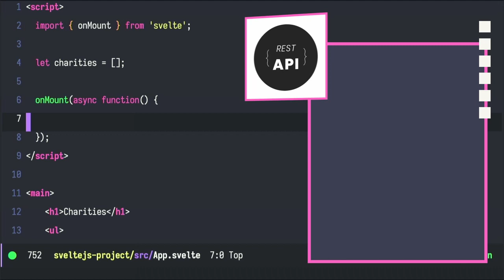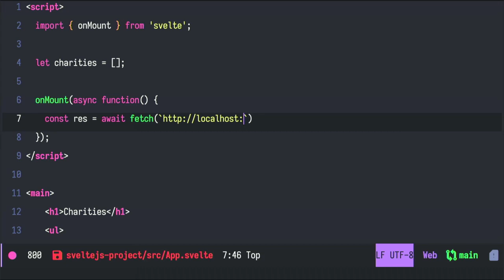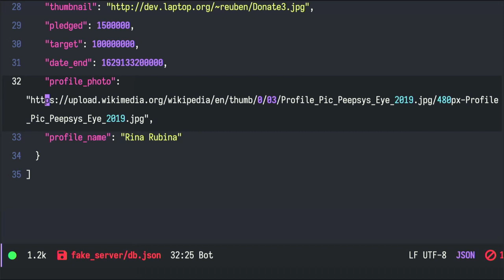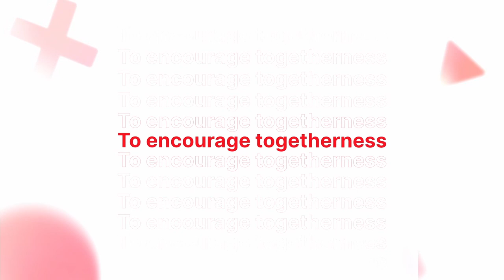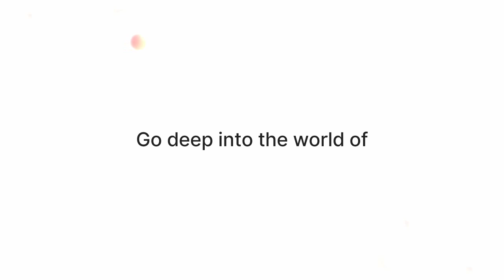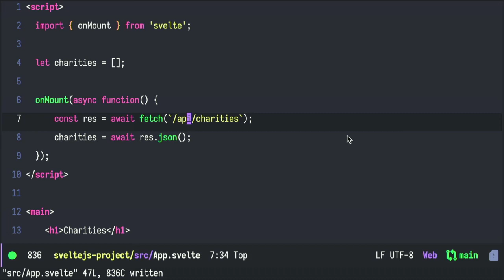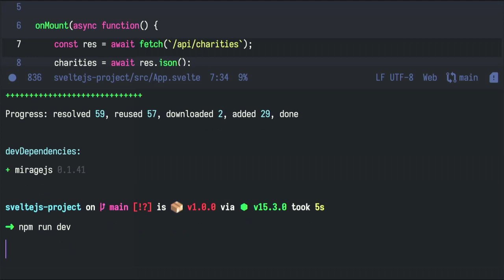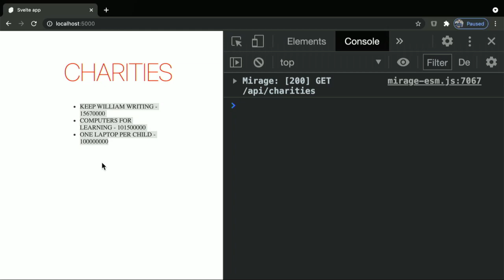REST API Palsu dengan json-server dan MirageJS - Tutorial Singkat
Terkadang saat memulai karya ataupun belajar hal baru, kita butuh mengambil data dari API. Namun seringkali data tersebut belum tersedia. Kita bisa menggunakan salah satu dari json-server ataupun MirageJS untuk mengemulasi proses pengambilan data sehingga terkesan nyata. Kedua alat bantu ini dapat digunakan pula untuk melakukan operasi Create, Read, Update dan Delete atau operasi CRUD.